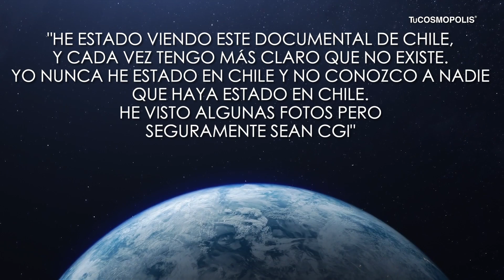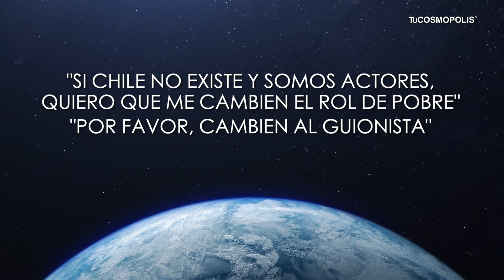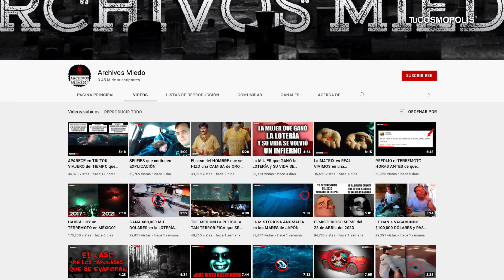NOS ENGAÑARON, CHILE NO EXISTE?